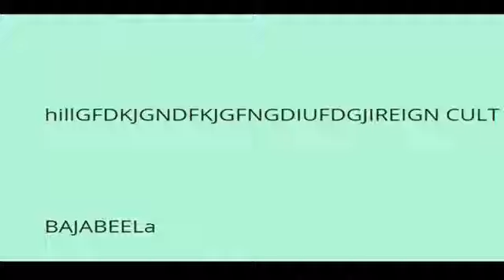The Ashes Of The Cult: Remembrance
Coby remembers the Cult.